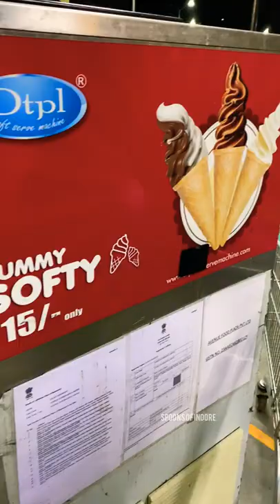Yummy Softy Ice Cream😍😍